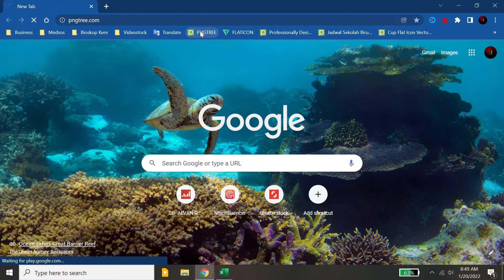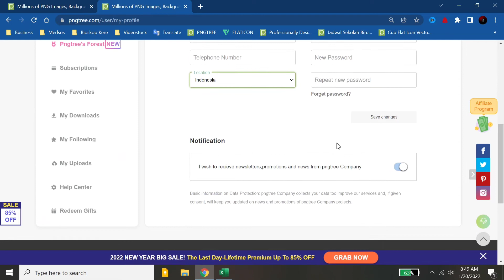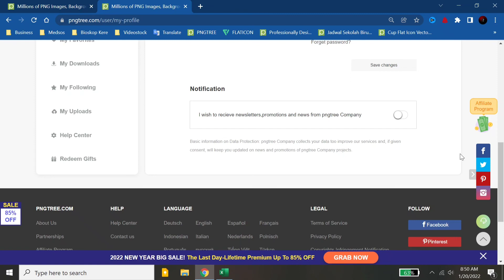CARA MENONAKTIFKAN NOTIFIKASI EMAIL PNGTREE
Assalamu’alaikum Wr.Wb
Dalam video tutorial ini, saya akan membahas